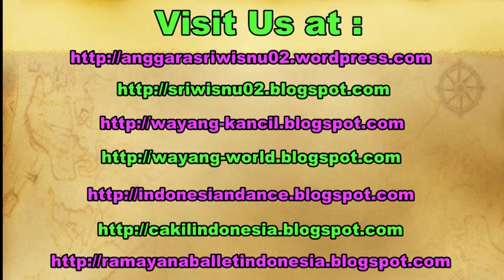ORANG UTAN Peeling Coconut COMPETITION [HD]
The orangutans (also spelled orang-utan, orangutang, or orang-utang) are the two exclusively Asian species of extant great apes. Native to Indonesia and Malaysia, orangutans are currently found in only the rainforests of Borneo and Sumatra. Classified in the genus Pongo, orangutans were considered to be one species. However, since 1996, they have been divided into two species: the Bornean orangutan (P. pygmaeus) and the Sumatran orangutan (P. abelii). In addition, the Bornean species is divided into three subspecies. Based on genome sequencing, the two extant orangutan species evidently diverged around 400,000 years ago. The orangutans are also the only surviving species of the subfamily Ponginae, which also included several other species, such as the three extinct species of the genus Gigantopithecus, including the largest known primate Gigantopithecus blacki. The ancestors of the Ponginae subfamily split from the main ape line in Africa 16 to 19 million years ago (mya) and spread into Asia.

Gembira Loka Zoo of Yogyakarta Indonesia. Kebun binatang gembira loka.